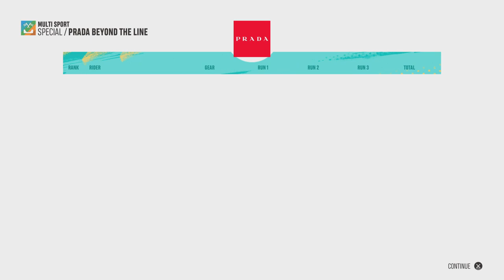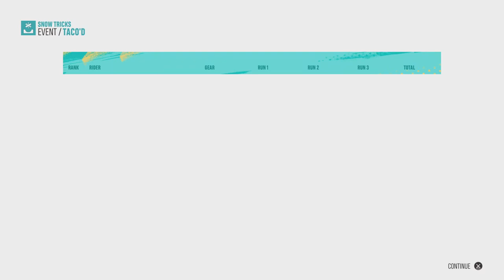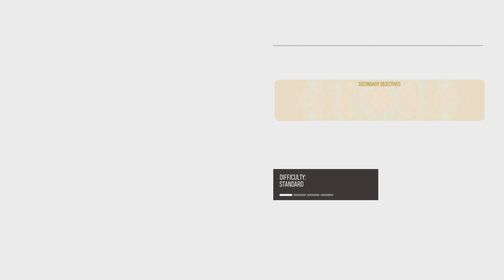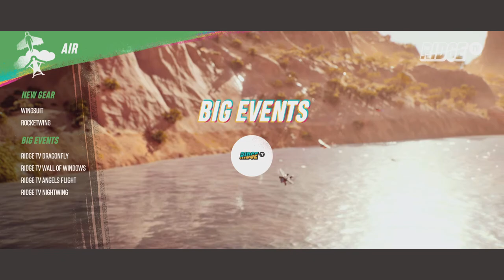Riders Republic - Gameplay Walkthrough No Commentary - Part 2 (PS5)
This is a No Commentary gameplay of Riders Republic for PS5 (1080 & 60fps)

The four main activities available in the game include mountain biking, skiing, snowboarding, and wingsuit flying. Ubisoft described the game as a "massively multiplayer sports game", as up to 64 players can compete against each other in Mass Races competitions. The PS4 and Xbox One versions only support about 20 players. In addition, players can also play a 6v6 competitive multiplayer mode named "Tricks Battle Arena". In this mode, each team competes in an arena and needs to perform as many tricks as possible in order to score Trick points. The team with the highest score is the winner. The game is set in an open world that meshes seven distinct national parks in the Western United States, namely Bryce Canyon, Yosemite Valley, Sequoia Park, Zion, Canyonlands, Mammoth Mountain, and Grand Teton, into one enormous single map. The game features social hubs in which players can meet and interact with each other.

Genres - Sports, racing
Platforms - PS4, PS5, Xbox One, Xbox Series X|S, PC, Stadia
Publisher - Ubisoft
Developer - Ubisoft Annecy

Recorded with - PS5 Capture

Played by - Me (Guy)